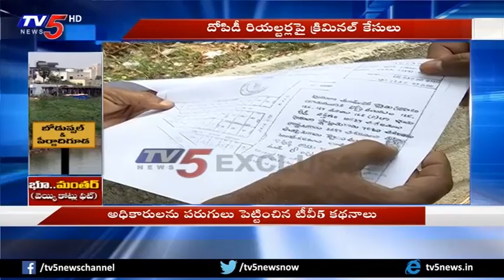TV5 Effect On Land Scams In Boduppal And Peerzadiguda | TV5 News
TV5 Effect On Land Scams In Boduppal And Peerzadiguda